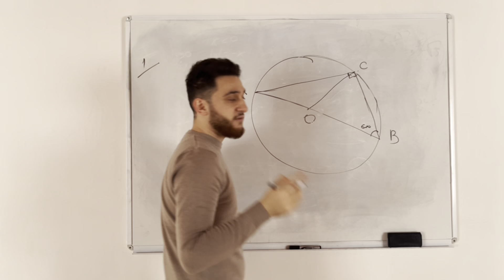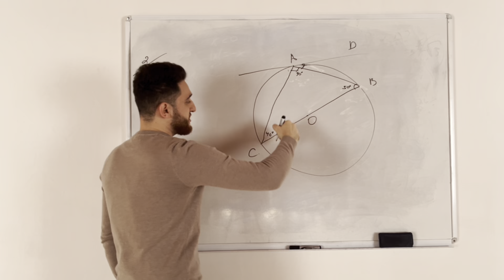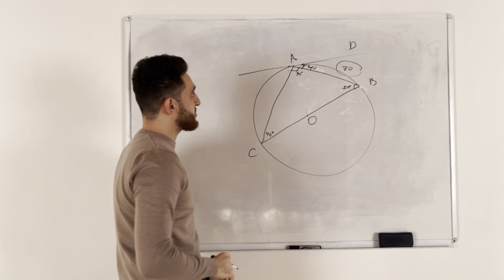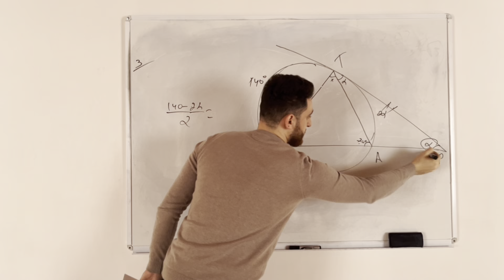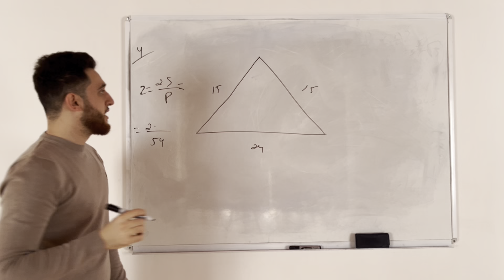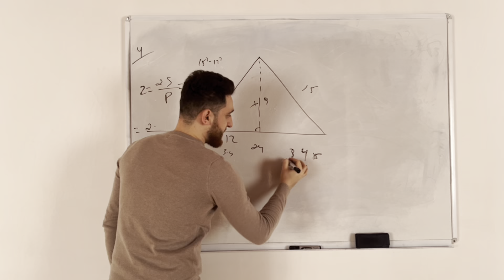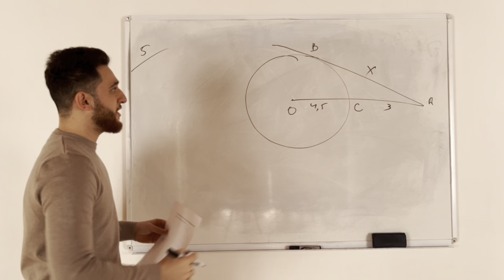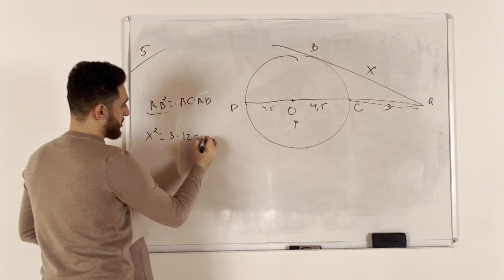Çevrə - 2023 buraxılışa düşə biləcək suallar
Bu videodərslər, əsasən , abituriyentlər və  aşağı siniflər üçün nəzərdə tutulmuşdur.Suallar güvənin, hədəfin, dəyərin və s. keçirilən sınaqlarından seçilir. Qısa zamanda buraxılışa hazırlaşmaq və keçdiklərinizi təkrarlamaq üçün ideal vasitədir.
          Bu cür videoların davamının gəlməsini istəyirsinizsə kanalımıza abunə olun və fikirlərinizi şərh bölməsində bildirməyi unutmayın. İzlədiyiniz üçün təşəkkürlər .
Gündəlik riyaziyyat və məntiq suallarının izahı üçün bizi və izləyə bilərsiniz.